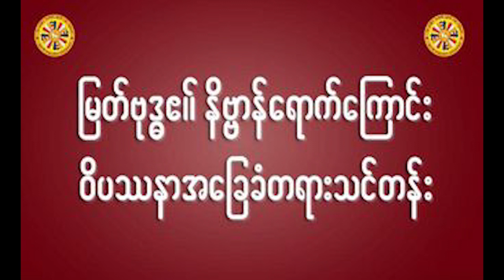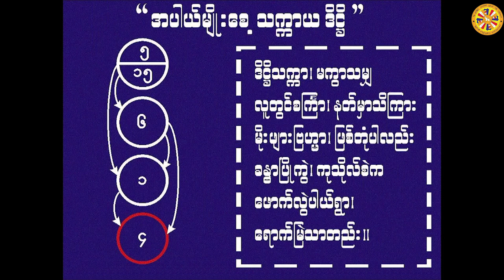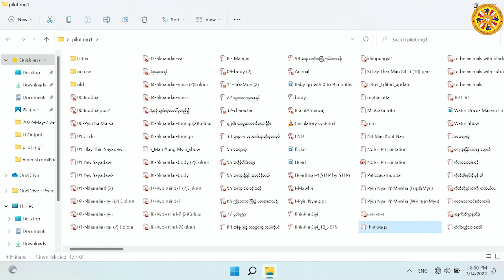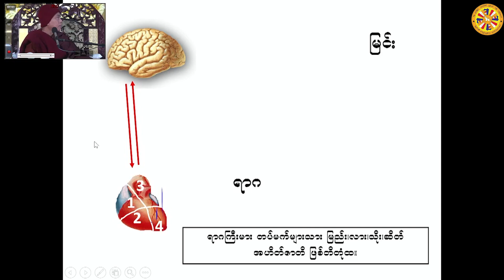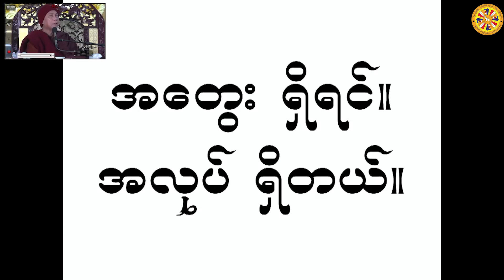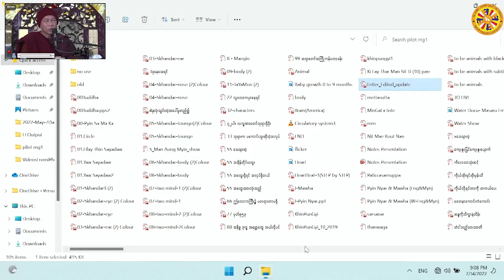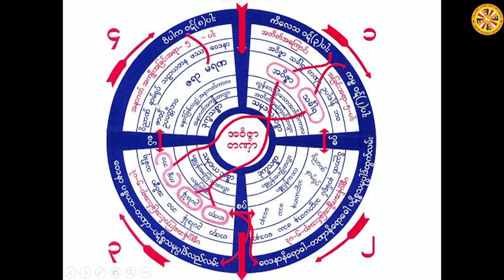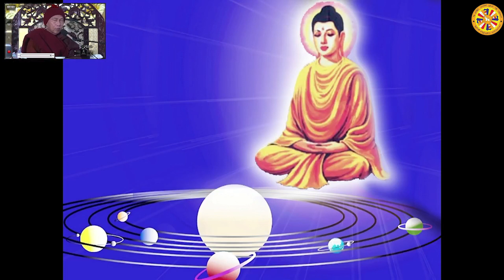ဟောစဥ် (၄) ၂၀၂၂ခုနှစ် ဝါဆိုလပြည့်နေ့အထိမ်းအမှတ်တရားစခန်း တရားတော်များ - ပိုင်းလော့ဆရာတော်ဘုရားကြီး